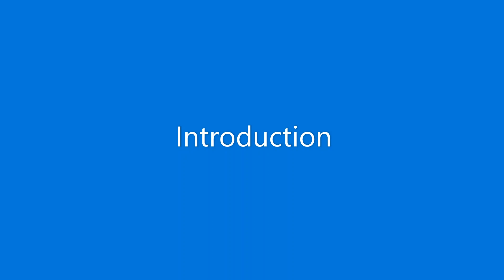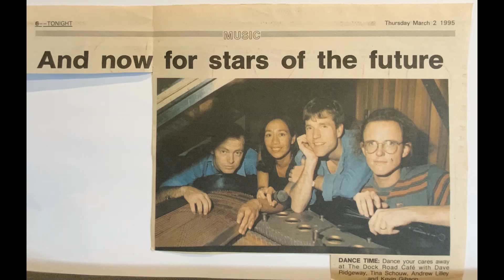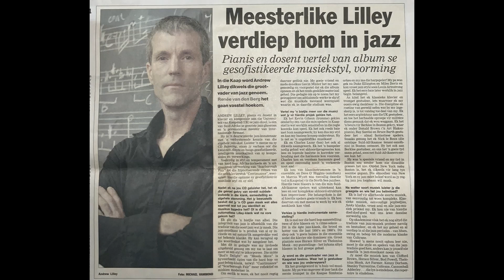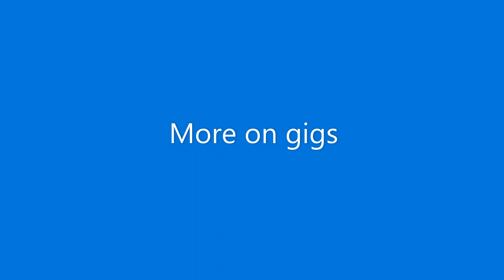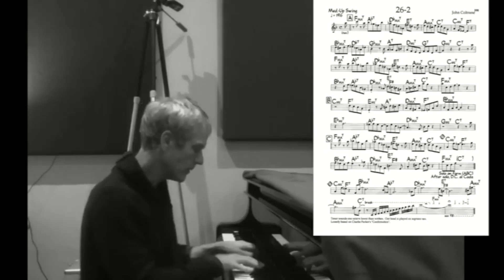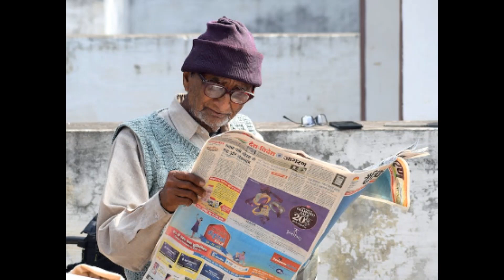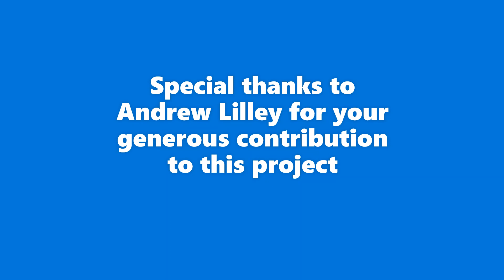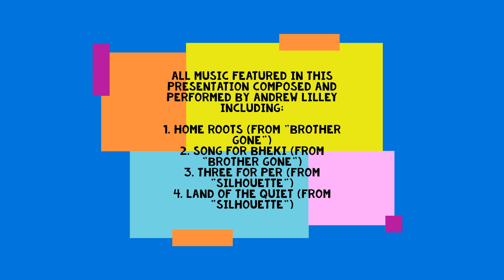Andrew Lilley Interview